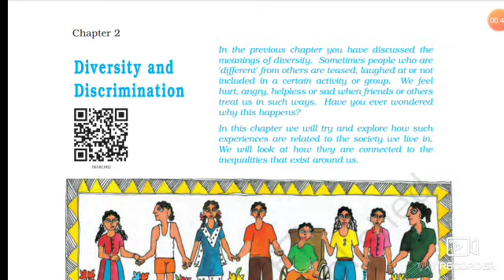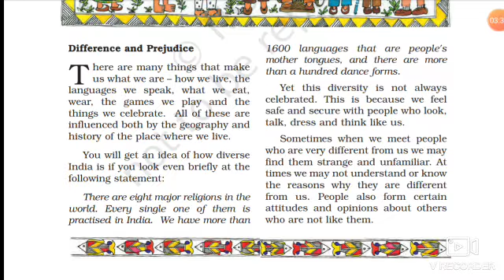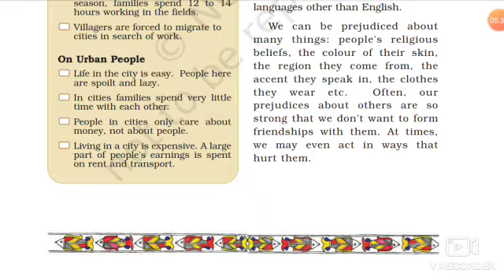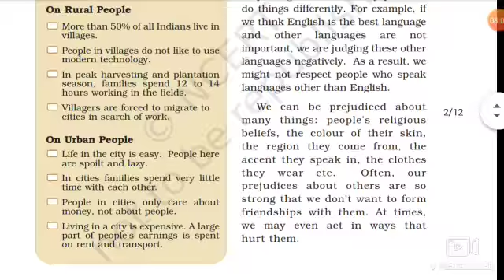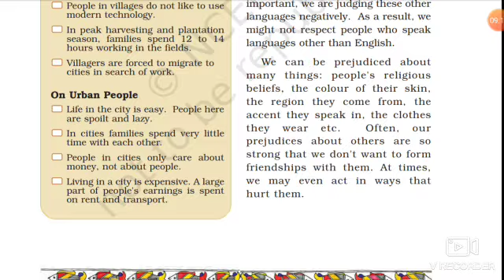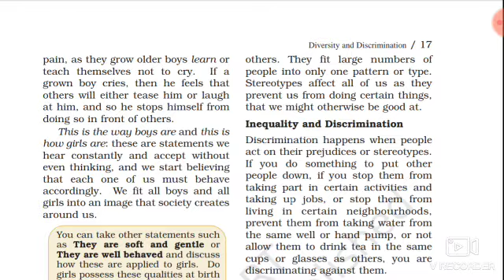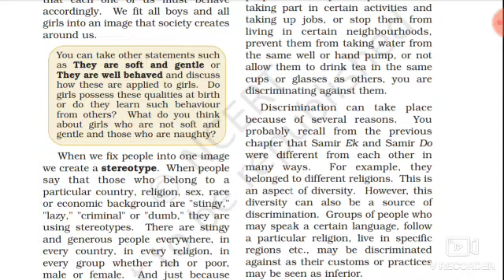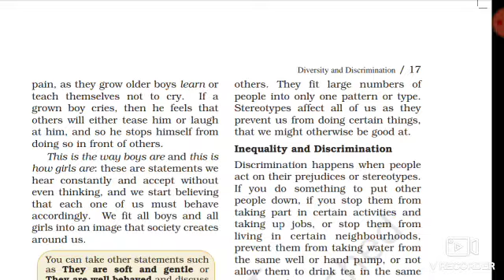Class 6th NCERT S.S.T (Civics) Ch-2 Diversity and Discrimination Part-1 Chapter Explanation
CHAPTER EXPLANATION